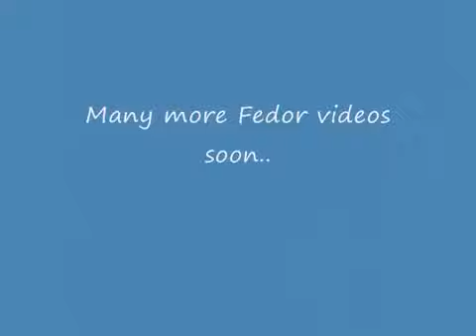Fedor Emilianenko (Russia) vs Hong Man Choi (South Korea) - Full Fight